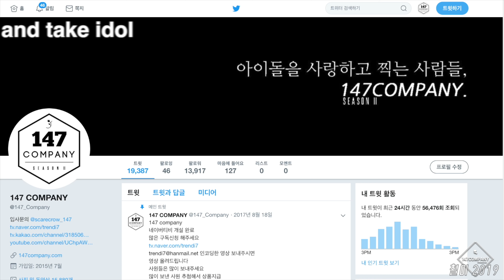WJSN Boogie Up 우주소녀 개별 부기업 190605 4k BY 147Company 아이돌라디오 직캠 fancam